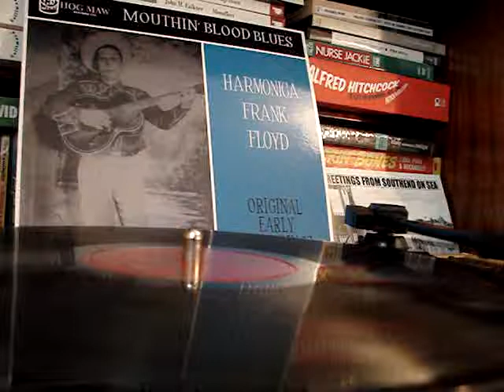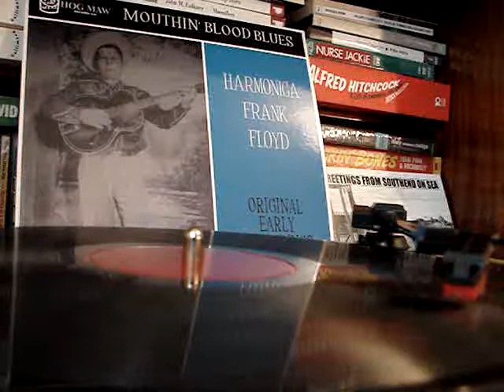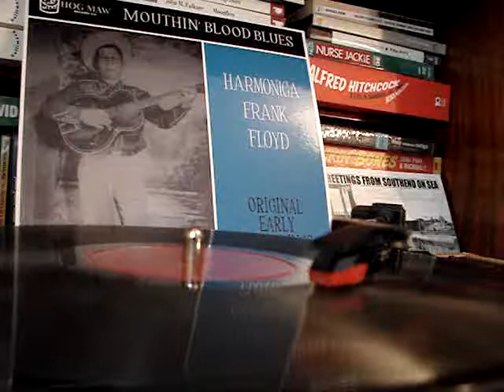J.B. LENORE - MAN WATCH YOUR WOMAN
78 on PARROT 809 from CHICAGO, early 1950's before the change to J.B. LENOIR